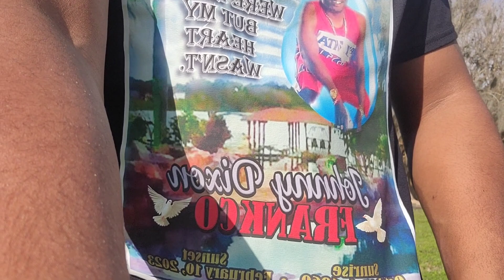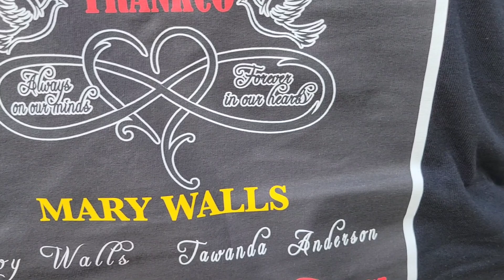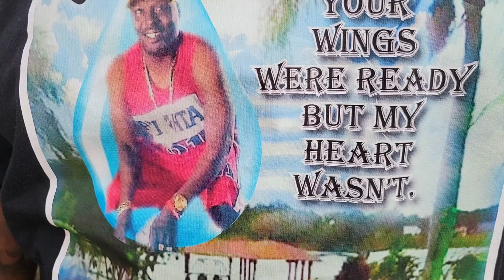YOU WILL BE MISSED!!